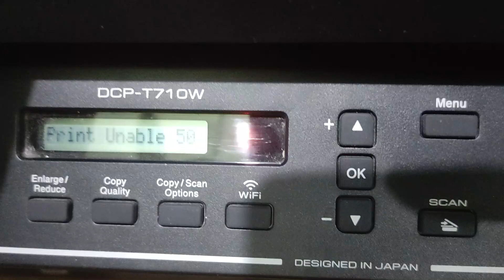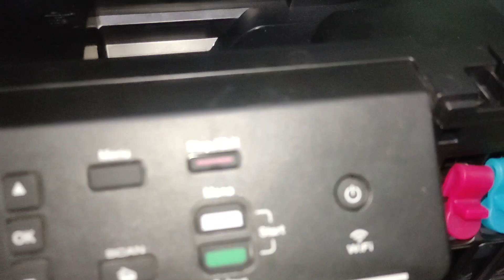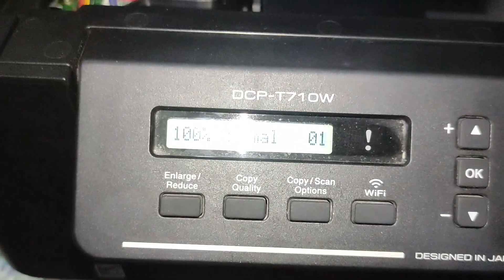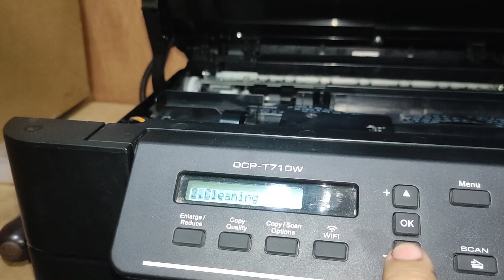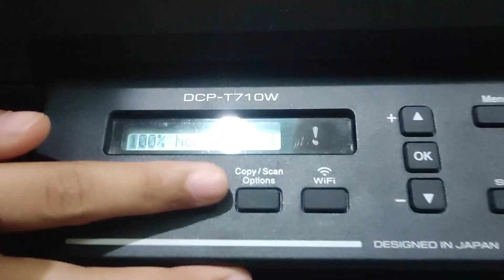DCP t710w Print Unable 50! Change purge Unit Fixed!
Printer Repair